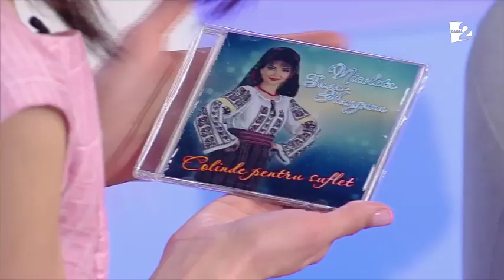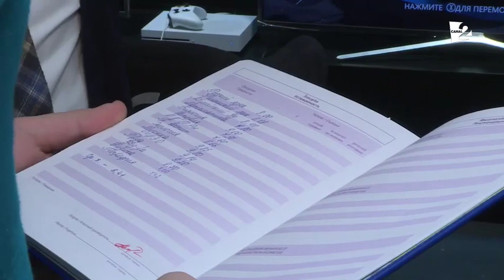Vorbe Bune cu Lilu (20.12.2017) - Editie COMPLETA